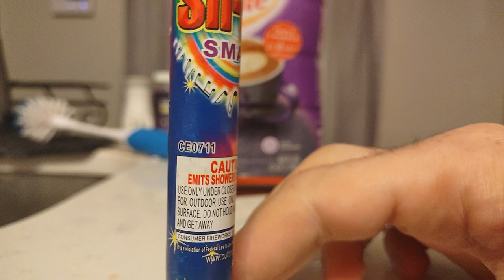Nite Siren Small from Cutting Edge Fireworks